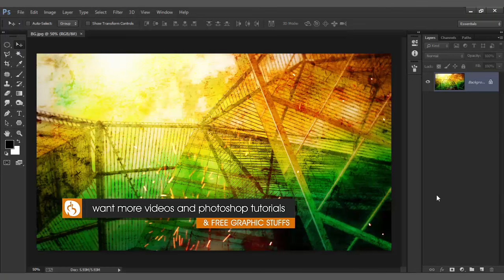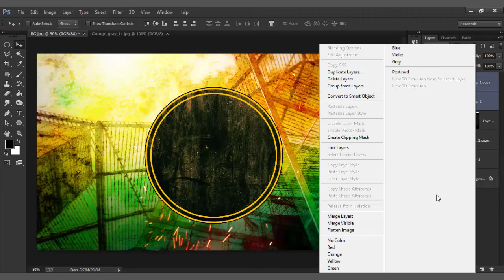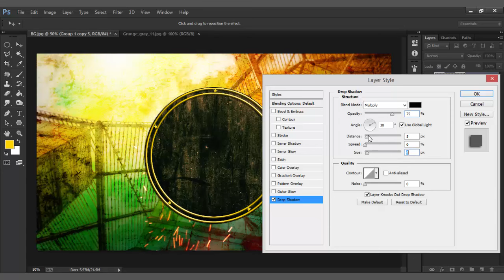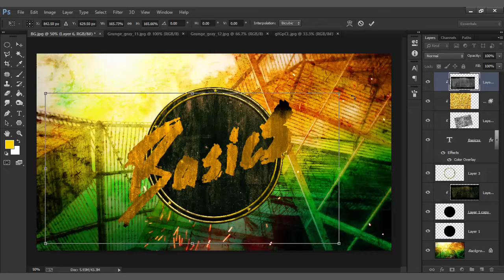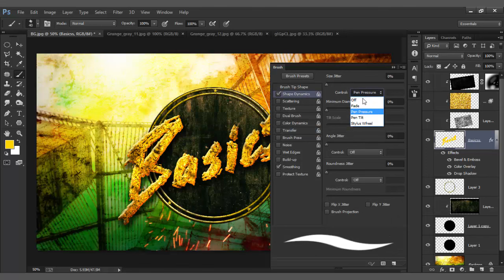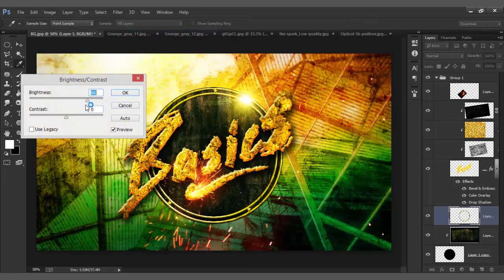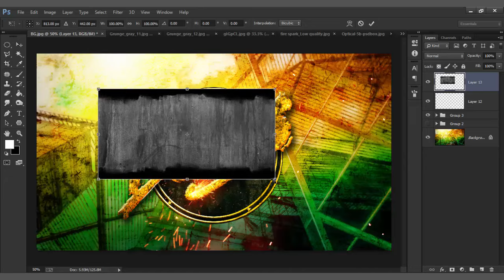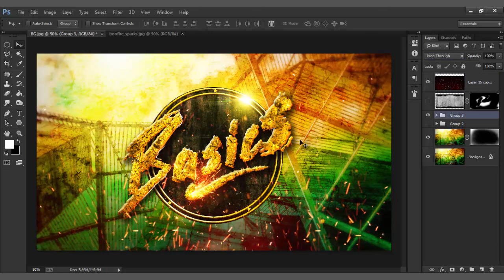Sarrainodu Typo Photoshop Tutorial | Allu Arjun, Rakul Preet | MutualGrid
Wikipedia Details
Sarrainodu (English: The Right Man) is a 2016 Indian Telugu-language action-masala film written and directed by Boyapati Srinu. Produced by Allu Aravind under the Geetha Arts banner, it features Allu Arjun, Rakul Preet Singh and Catherine Tresa in the lead roles while Srikanth appears in a supporting role. S. Thaman composed the film's score and soundtrack. Rishi Punjabi is the cinematographer.

The film had a worldwide release on 22 April 2016.Allu Arjun as Gana
Rakul Preet Singh as Mahalaxmi
Catherine Tresa as Hansitha Reddy
Aadhi as Vairam Dhanush
Srikanth as Sripati
Suman as DGP Mallikarjun
Jayaprakash as Umapati "U. P."
Saikumar as Jaya Prakash "J. P."
Vijayakumar
Adarsh Balakrishna as Paddam Veerendra
Devadarshini as Sripati's wife
Brahmanandam as Umapati's neighbour
Vinaya Prasad as Gana's mother
Surekha Vani as Padma
Jaya Prakash Reddy
Pradeep Rawat as Obul Reddy
Kitty as Dhanush's father
Prudhviraj
Annapoorna as Gana's grandmother
Chalapathi Rao
Vidyullekha Raman as 'Sambar' Tamizh Selvi
L. B. Sriram
G. V. Sudhakar Naidu
Rajeev Kanakala as lawyer
Sameer as lawyer
Supreet as Dhanush's henchman
Shravan as Dhanush's henchman
Prabhakar as Dhanush's henchman
Rajita
Geetha Singh
Rahul Verma
Anshuman Sahoo as Balangir Baba
Anjali in the item number "Blockbuster"
Gana